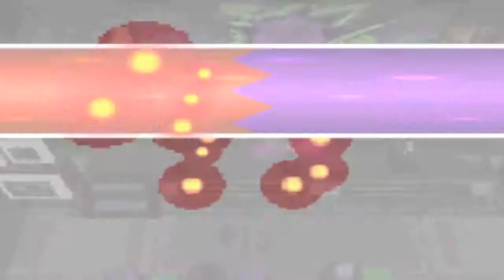Youngster Joey Challenge Pokemon Black 2 part 8 - Lets Eat Poison!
Nothing can stop our rattata. NOTHING CAN